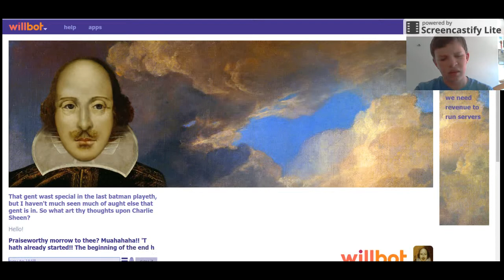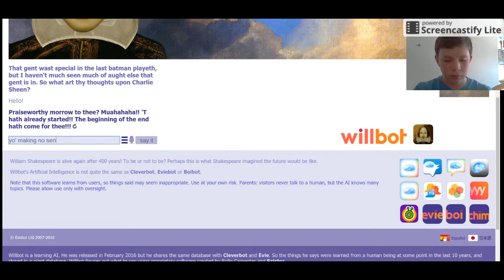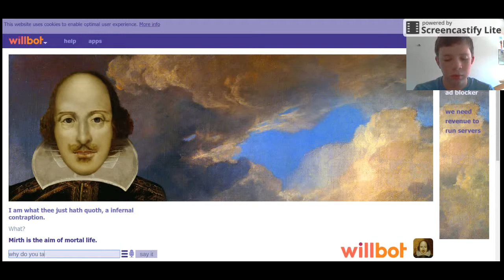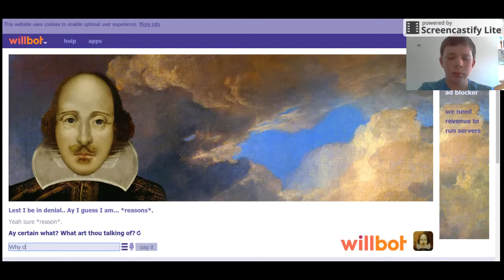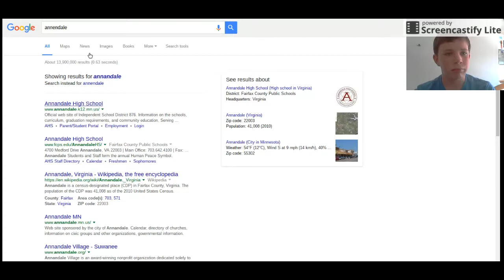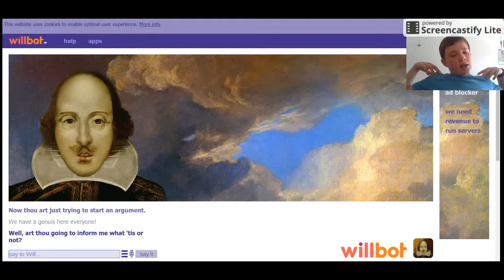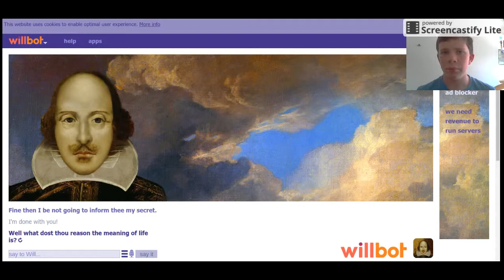Wait Another Type of Evie? -WillBot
So yeah if you are seeing this video that means none of the videos have been worked on and uploaded we're trying our best to make these videos! So be prepaired for MORE videos in the next 2 weeks!
-This bot thing is a pain in the butt
And I hope you ALL have a great day and thanks so much for watching I'm always shocked to see if people even see the description so THANK YOU for watching and always I hope you have an AMAZING day!!!